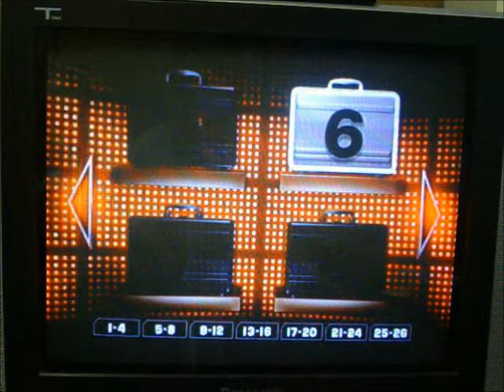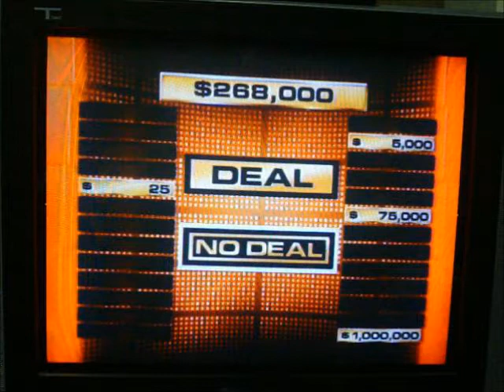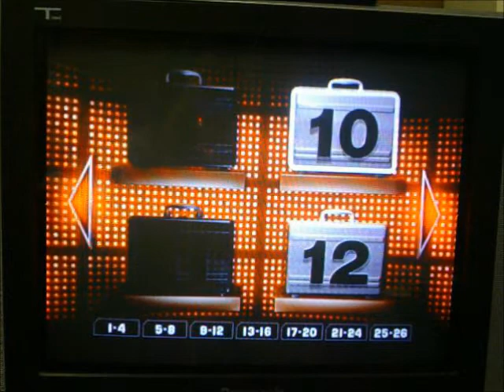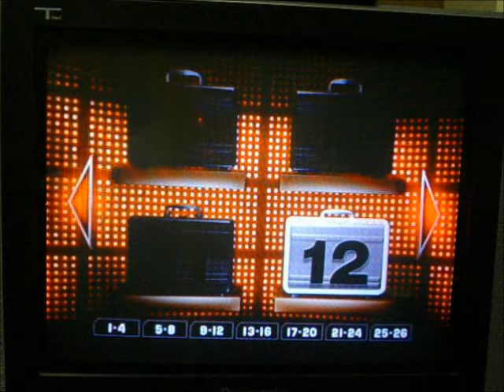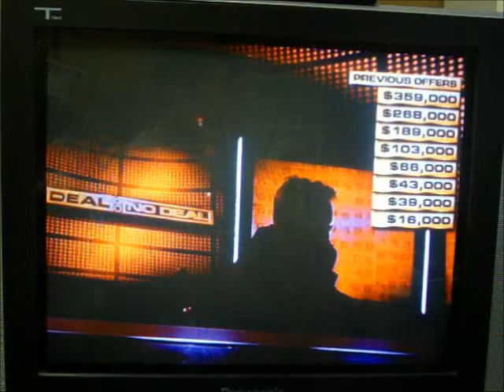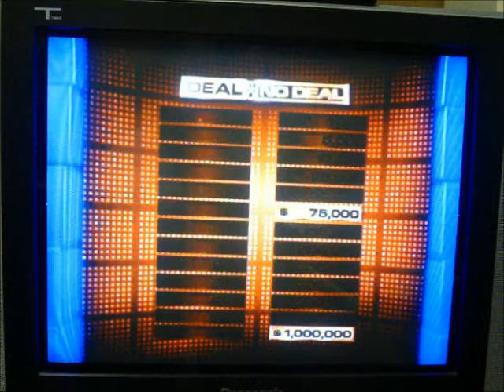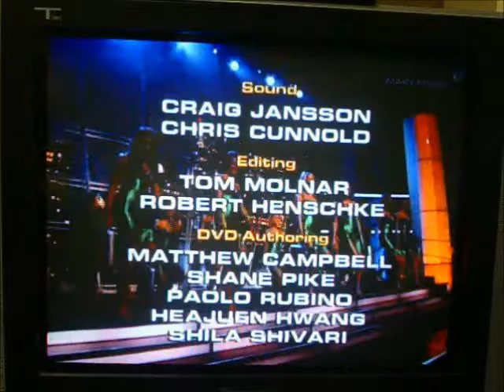2012 Birthday Special for LeafMan813 (Bonus Segment) Part 10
This is now the 10th and final part of my birthday special for LeafMan813.  We're currently doing my one and only bonus segment, which is Leaf's qualifying match for my 3rd Deal or No Deal DVD game tournament.  As of right now, Leaf has just been offered $189,000 from the banker.  He currently has only one safety net remaining and that's the $1,000,000.  Will Leaf be able to win it and guarantee himself as a finalist?  You'll have to watch to find out.  Enjoy.